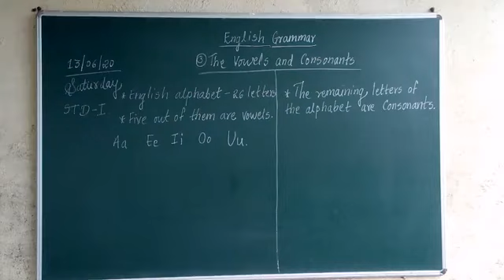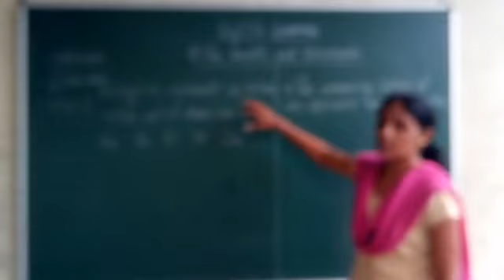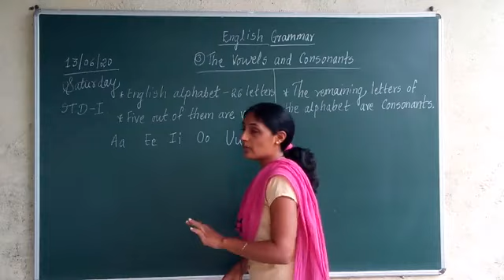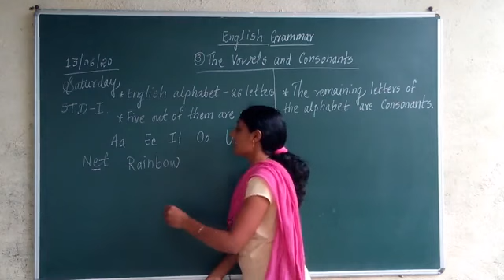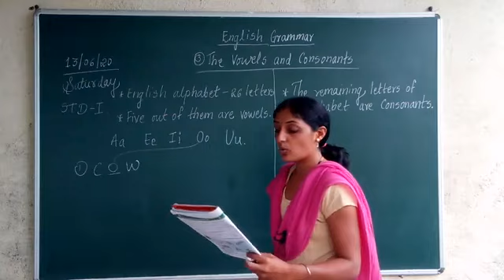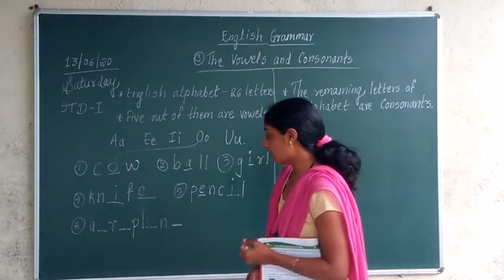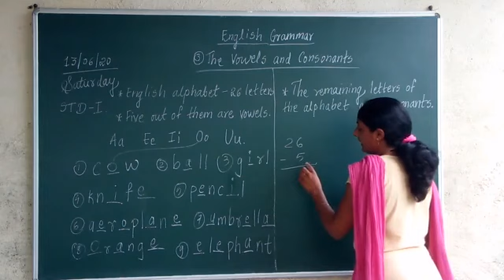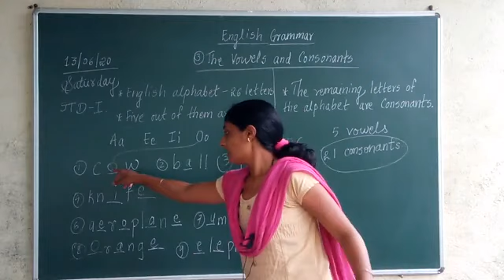Eng-The vowels and consonants